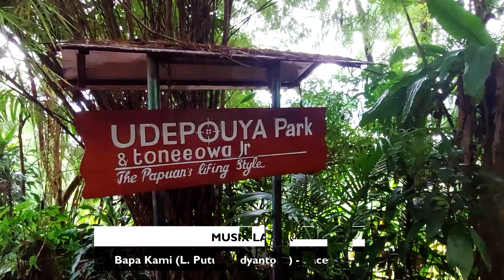Lumen Christi - Senin, 23 Oktober 2023 | Luk. 12:13-21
"Orang Kaya Yang Pandai"

Bersama RD. Paulus Wolor